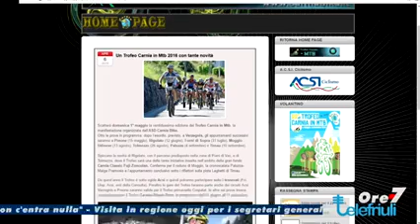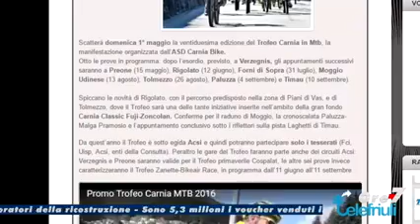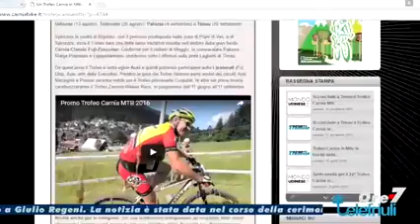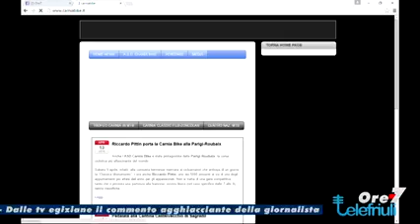TROFEO CARNIA IN MTB A "Ore 7" SU TELEFRIULI - 26 APRILE 2016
Si è parlato del Trofeo Carnia in Mtb nella puntata del 26 aprile del programma condotto da Francesca Spangaro.

Ospite in studio è stato Roberto Giazzon, che con Manuel Mazzolini cura la ventiduesima edizione della manifestazione organizzata dall’ASD Carnia Bike, al via domenica 1° maggio con la prova di Verzegnis.